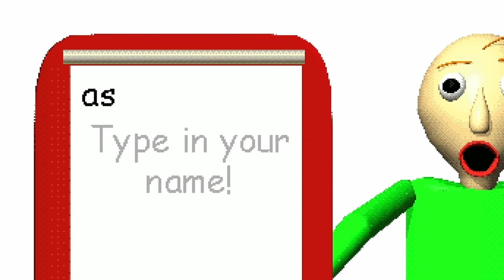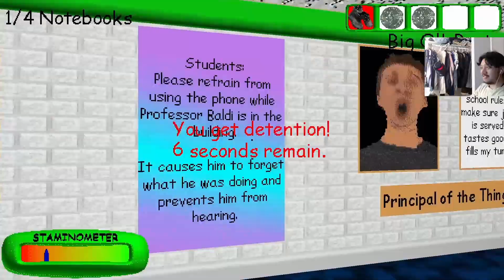i can't run from him